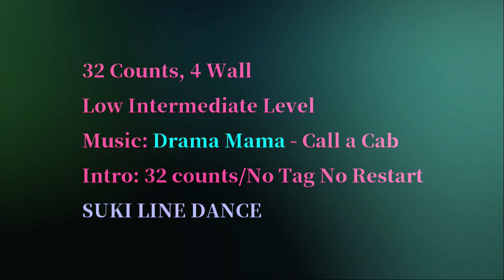Drama Mama Cha Line Dance (Low Intermediate Level)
Drama Mama Cha Line Dance
Choreographed by Malene Jakobsen (OK) & Adam Astmar (SWE)  - July 2021
32 Count, 4 Wall, Low Intermediate Level

Intro: 32 counts/No Tag No Restart

    ***9월 SUKI LINE DANCE STUDIO***

시니어라인댄스1급 지도자강습
 **2021년 8월 14일부터~ 9월 말(토 오전 11시-오후 1시)**

라인댄스2급지도자강습 (10월 예정)

월요일 낮 1:00-2:00 (초)
             2:10-3:40 (중)*
화요일 초급 낮 2:00-3:00
수요일저녁 5:00-6:30 (초중급/중급)
목요일 낮 1:00-2:00 (초중급 1부)
             2:10-3:10 (초중급 2부)

*경기도 성남시 분당구 서현로 170, 지하 1층 101-1호 4코어 'SUKI LINE DANCE STUDIO'
          (서현동, 분당 풍림아이원플러스 오피스텔)

((( 백화점문화센터 )))

* 가을학기 (9월 27일부터) 롯데백화점문화센터
  화요일 (초) 오후 2:50-3:40
  수요일 (중) 오후 3:30-4:20
  금요일 (초) 오후 2:40-3:30

*겨울학기 (12월) 현대백화점문화센터 (판교)
   목요일 (초급) 1:00-1:50
            (중급) 2:00-2:50
   금요일 (중급) 1:00-1:50

*겨울학기 (12월) AK플라자 2021년 3월 (수)오후 1:20-2:20 (초급)